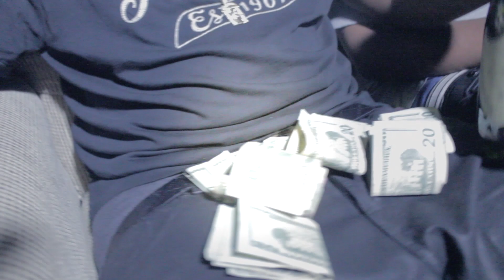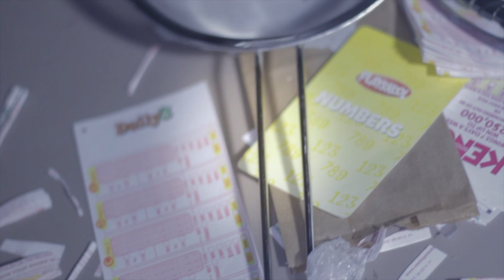CreamTeam - Plug Ot - Big Steve x King Sid x JGutta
Ctm Big Steve ,King Sid , and J Gutta PlugOT produced by Jae Trilla